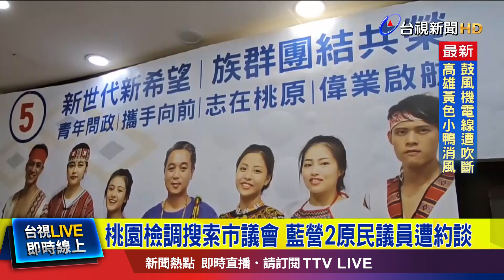桃園檢調搜索市議會 藍營2原民議員遭約談【最新快訊】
桃園地檢署，今天(21)上午指揮桃園市調處，到桃園市議會搜查，，疑似與議員補助款流向有關，針對2名原住民市議員簡志偉與陳瑛等辦公室搜查，並帶回相關資料，事後也將約談兩名市議員到案說明，桃檢對此，表示，偵辦中案件，不便透露相關案情。